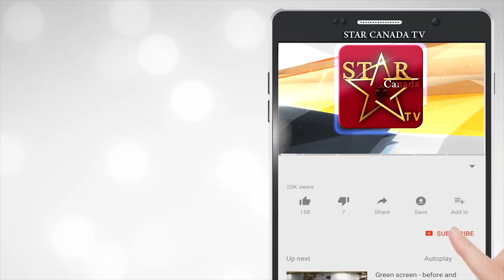Harsimrat Kaur Badal | ਆਪਣੀ ਹੀ ਵਾਇਰਲ ਵੀਡੀਓ ਦੇਖ ਹਰਸਿਮਰਤ ਹੱਸ-ਹੱਸ ਹੋਈ ਕਮਲੀ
ਆਪਣੀ ਹੀ ਵਾਇਰਲ ਵੀਡੀਓ ਦੇਖ ਹਰਸਿਮਰਤ ਹੱਸ-ਹੱਸ ਹੋਈ ਕਮਲੀ